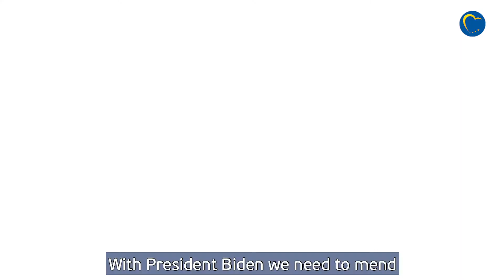Time to mend EU/US relations after Biden win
The EPP Group hopes relations between the EU and US will improve under Joe Biden’s Presidency. EPP Group Vice-Chair David McAllister MEP says the US should return to multilateral cooperation, while the Chair of the Delegation for relations with the United States, Radosław Sikorski MEP, says it’s time to mend the damage of the last four years.